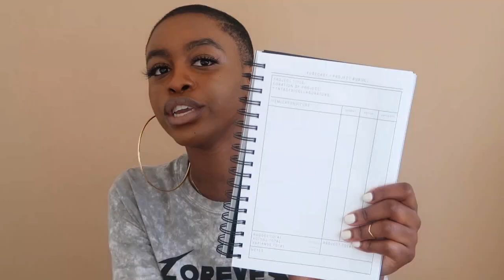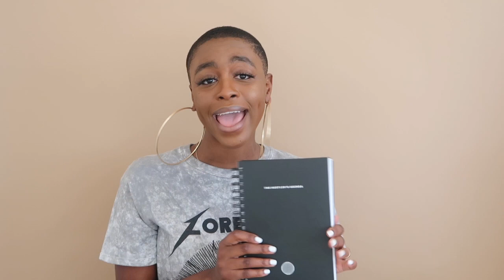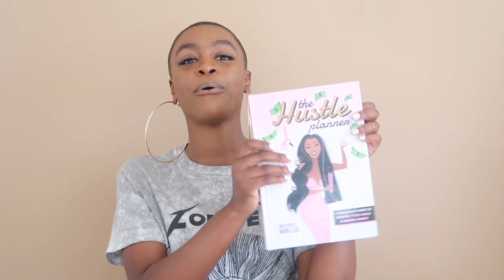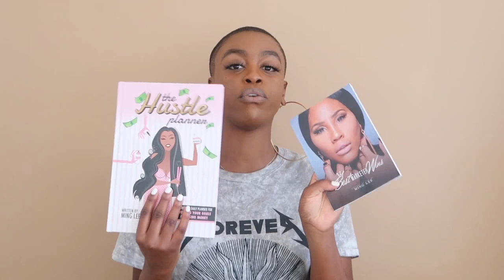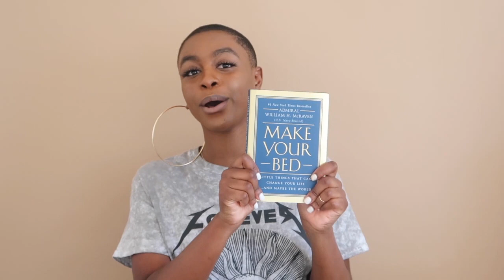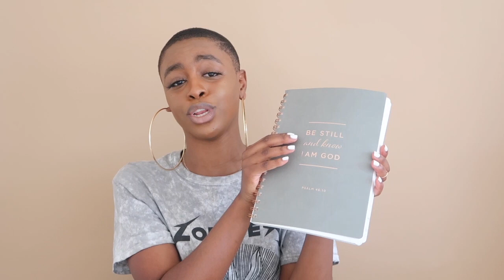Happy New Year: 2020 Kickoff + Planners +Journals + Getting focus and much more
Hey babes!!!

Happy FREAKING New Year to you and yours! This is my first of many many many videos of 2020 and I hope you can tell my this video I super excited( I mean look I was struggling to get all my sentences out, my mind was on 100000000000). I hope this video gives you little push to start 2020 off right. Remember the sky isn't the limit, go beyond whatever your eyes see, and always keep GOD first. Wishing you all a bless + happy new year! Sending you all love & peace.

Sidenote: When you notice your lipstick on your tooth. how embarrassing is that.